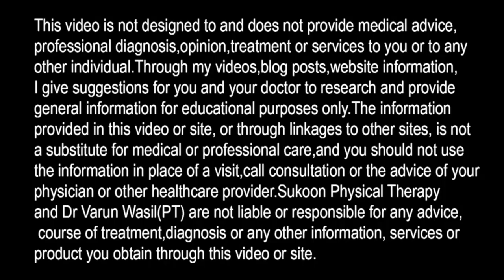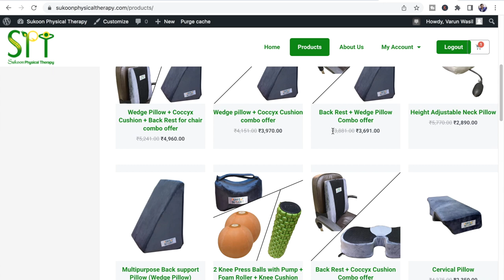Knee Cracking Sound, X Ray or MRI of Knee Joint? Walking Stick for Knee Pain, Osteoarthritis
X-Ray or MRI For Knee Pain? Can we use walking stick in knee pain? Popping and Cracking sound from knee?

In this video Dr. Varun Wasil- MPT(Orthopaedics) from Sukoon Physical Therapy, Jalandhar, explained about Knee Pain Problems

Knee Support Cushion (Perfect Support)

0:00- Intro About Knee Pain Questions
1:00- X-ray or MRI For Knee Pain?
4:18- Walking Stick For Knee Pain?
6:05- Cracking and Popping sound from knee joint

How to use quad cane, walking stick properly| How to walk with stick, cane- PART-1 in HINDI: